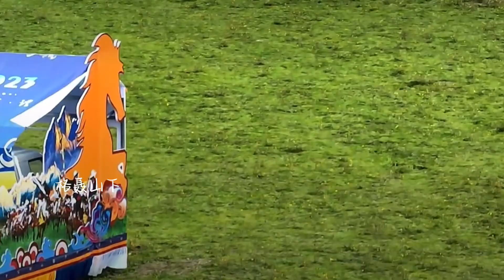丁真Ding Zhen- 真真在理塘＂八. 一＂賽馬會開幕典禮獻唱《有一首微笑的歌》。